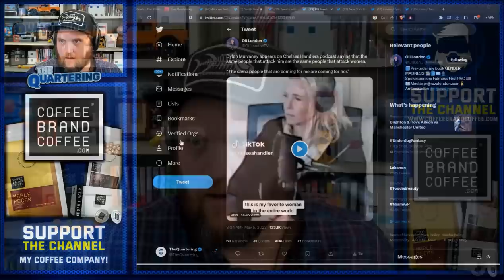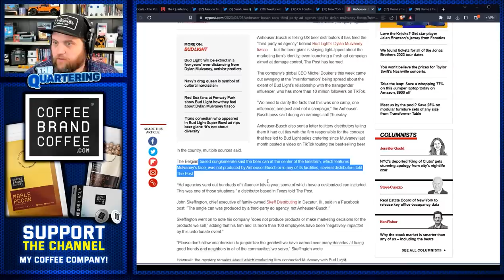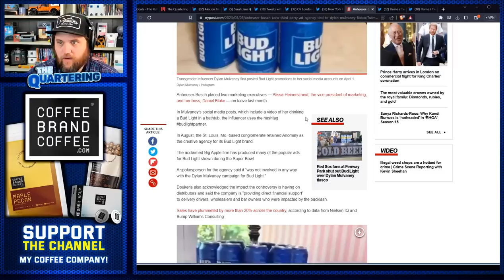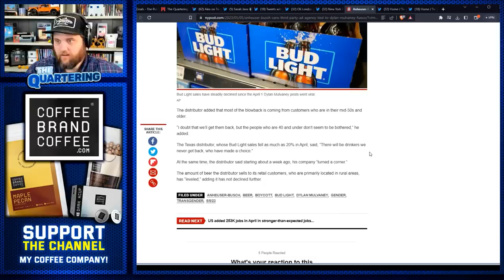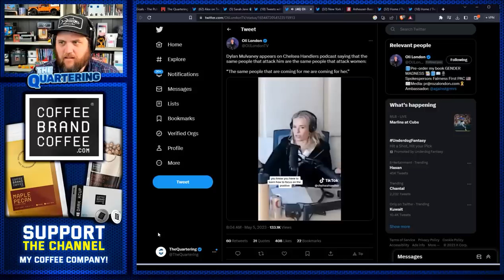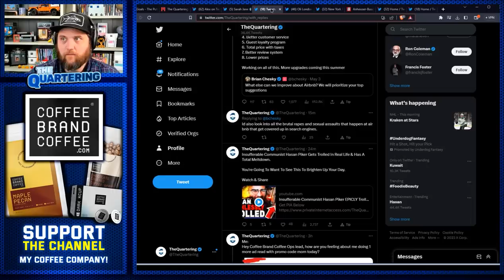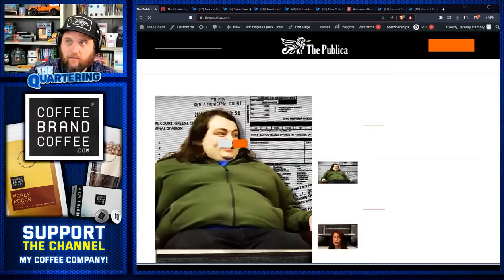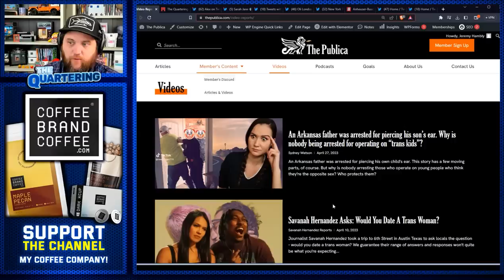Bud Light Just FIRED The Agency Responsible For Dylan Mulvaney Ad & Youtube Cracks Down On Coverage!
Support Free Speech & Join The Publica